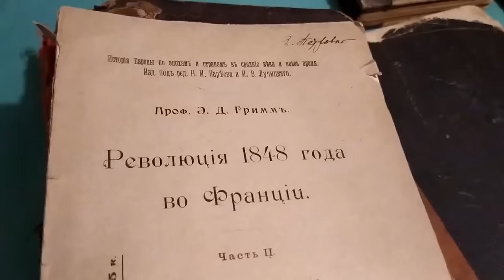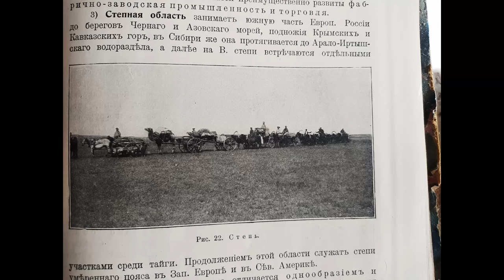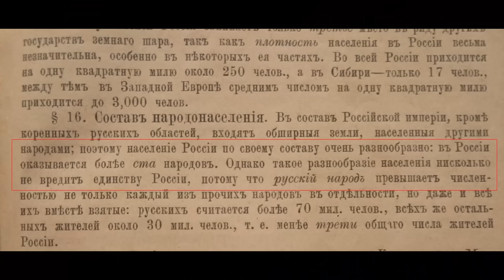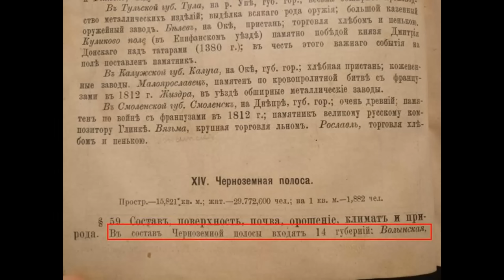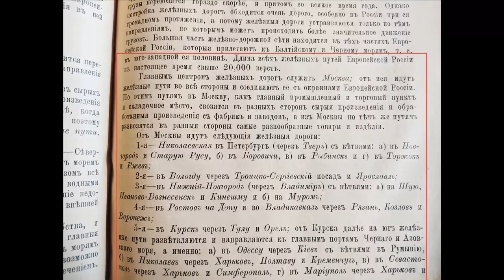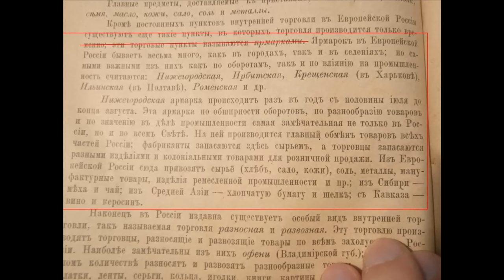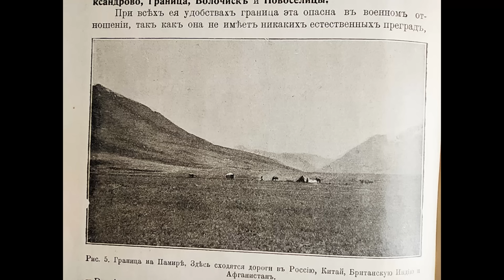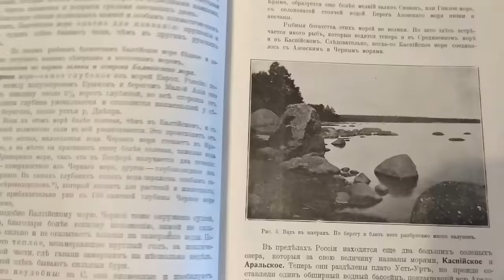Российская Империя в учебнике географии 1887 года